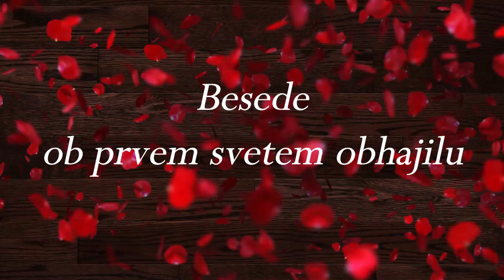Besede ob prvem svetem obhajilu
Besede spodbude in čestitke prvoobhajancem. Veselimo se Jezusa med nami :)